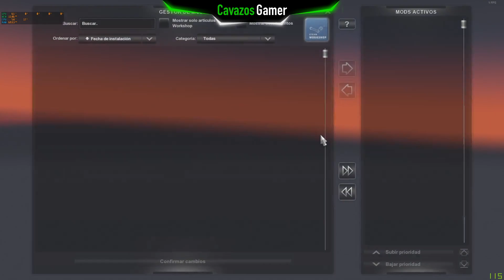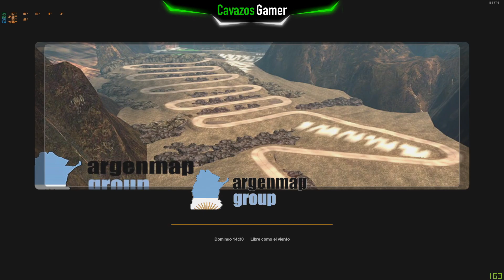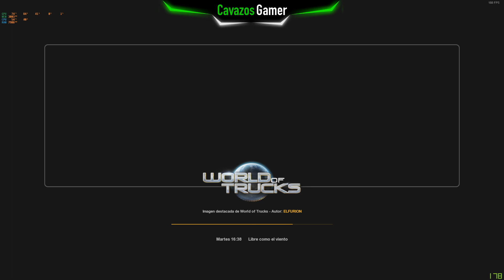Tutorial Bus Mapa Argemapis 1.36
Mods de ATS y ETS2

Unete a la Comunidad de CavazosGamer

Únete a Warframe
¡Reclutamiento de Ninjas! Inscribirte, prepárate y ayudame a recuperar el Sistema Solar en Warframe! Haz clic en este enlace para inscribirte en este increíble juego gratis y ambos obtendremos emocionantes recompensas!

Canales Amigos

Mi Equipo:

GPU: GeForce GTX 970M
CPU: Intel(R) Core(TM) i7-4720HQ CPU @ 2.60GHz
Memoria: 16 GB RAM (15.95 GB RAM libre)
Resolución actual: 1920 x 1080, 60Hz
Webcam: Logitech C920
Micrófono:Razer Seirn